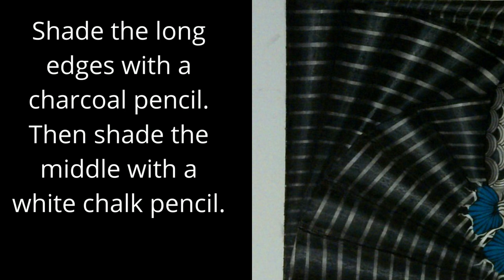"Hope Amidst Confusion" || Meditative Drawing Using Zentangle Patterns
In this meditative drawing video, I used some Zentangle patterns and patterns derived from Zentnagle patterns.  Although I did not follow the Zentangle way of drawing patterns, this drawing was still very relaxing for me because I followed my own way of drawing the patterns.  Not to have to worry about rules when doing what I love is relaxing and meditative.

Paper: Strathmore Mixed Media 400 Series
Paper Size: 9 in. x 12 in.
Pens: Pigma Micron pens
Shading: General's Charcoal pencils